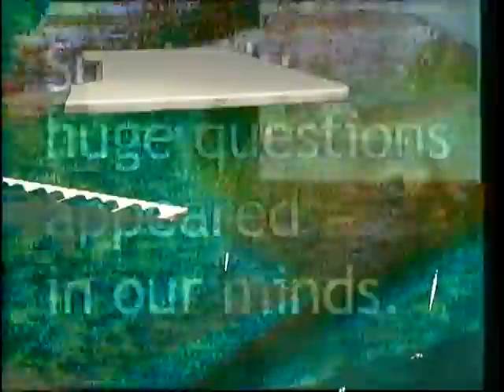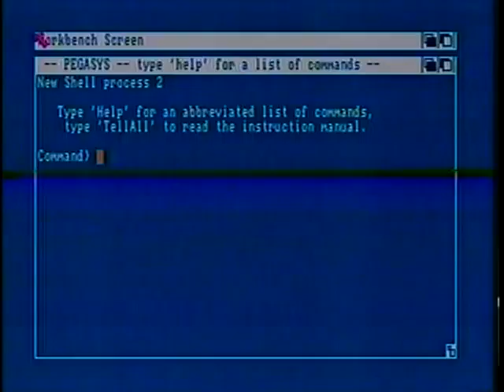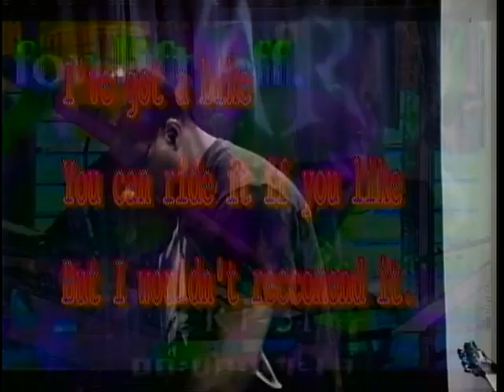No Idea 486 -- Mysery Montage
Miserydemon meets Miseryman meets Miserymax meets Ambient Creations meets Satan's Nephew of Soul. in a thick miasma complex of noise on noise

All the discomforts of home, as presented by the most unfortunate fellow alive. This time he stays awake

original air date 15-may-2012